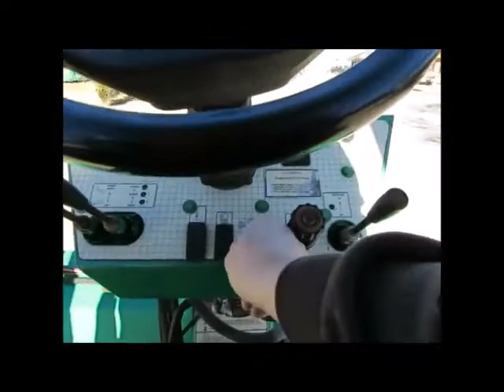Sold! 2012 Laymor 8HC Lay-Mor 91" Ride-On Broom Street Sweeper bidadoo.com